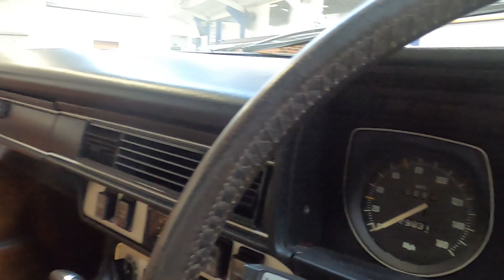1976 Jaguar XJ S 5.3 V12 Coupe Auto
Anglia Car Auctions Kings Lynn are pleased to offer this 1976 Jaguar XJ S 5.3 V12 Coupe Auto as an entry in our November 6th and 7th classic car auction.